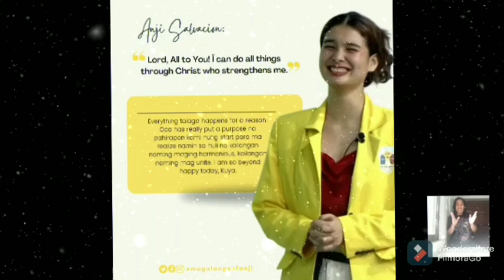Anji Salvacion ipinamukha sa kanyang mga bashers na hindi kailanman siya mapapabagsak!